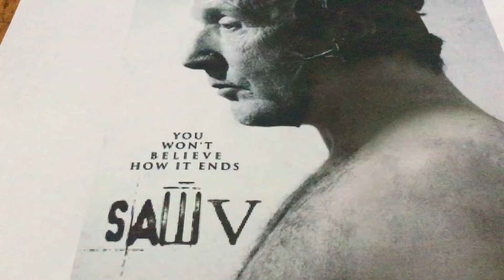SAW V Music